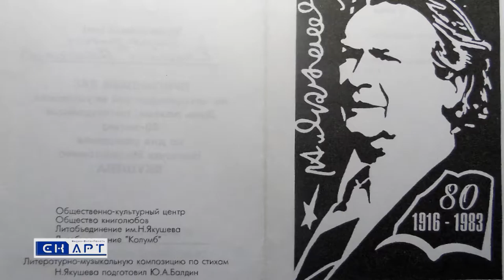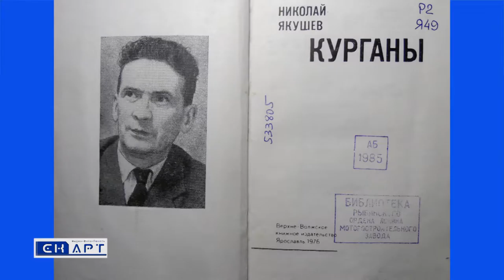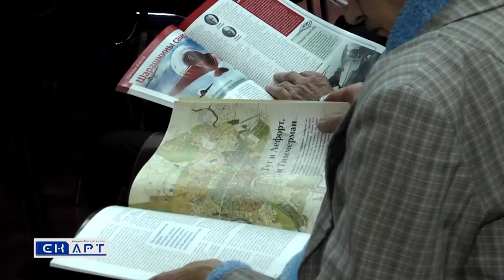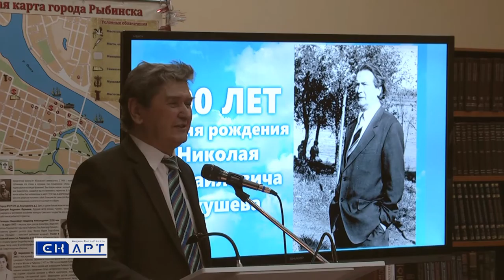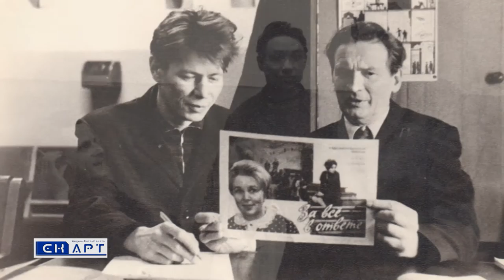Н.М. Якушев к 100 летию со дня рождения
мероприятие проходило в библиотечно -  информационном  центре Радуга  19 декабря  2016 г.